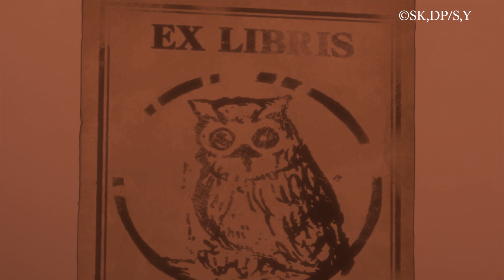The Promised Neverland - Clip #07 (dt.)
Ein mysteriöser Mitstreiter aus vergangener Zeit...

ThePromisedNeverland - Vol. 2 jetzt vorbestellbar und ab 23.03. auf Disc erhältlich!